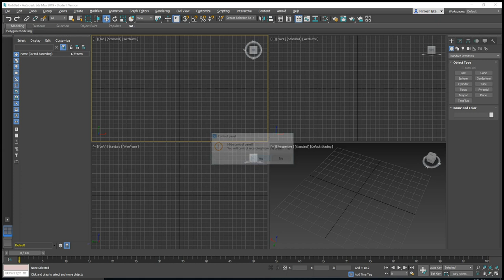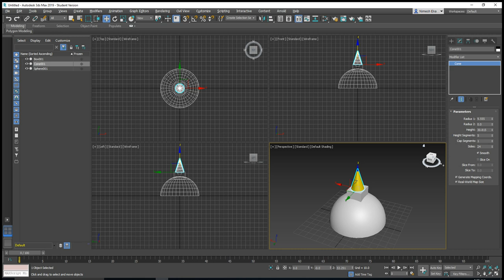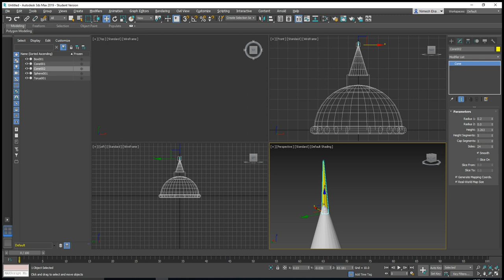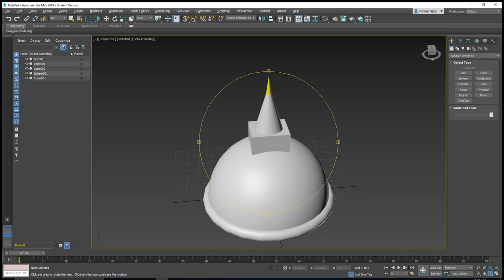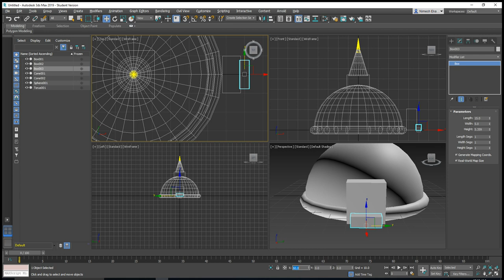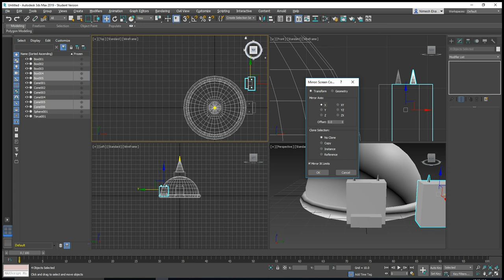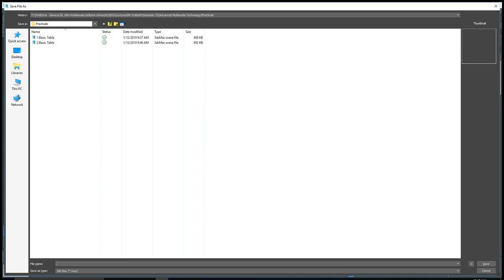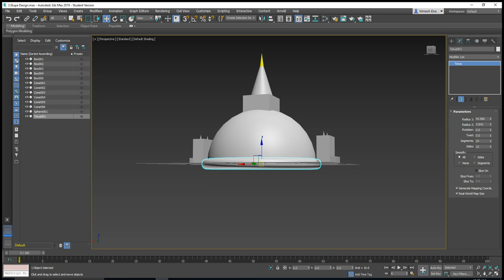How to create a Stupa Design 3Ds Max - Step by Step Tutorial